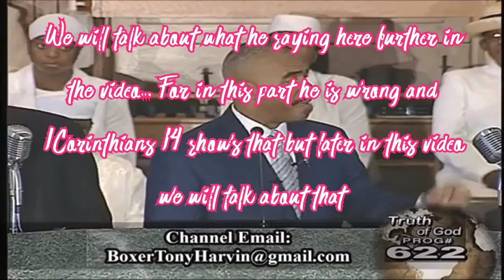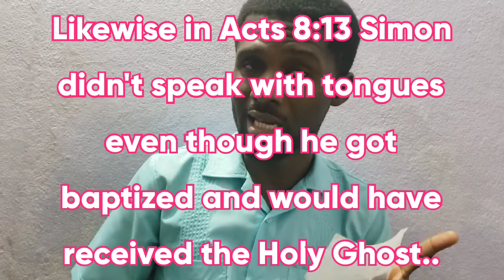Practical Examples That Shows the Gift of Speaking in Tongues is Not Mandatory...